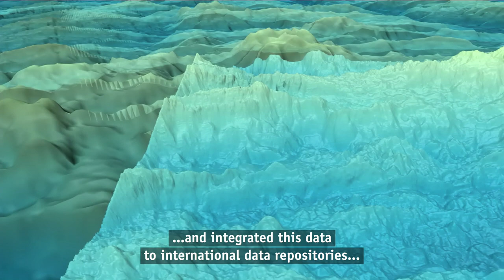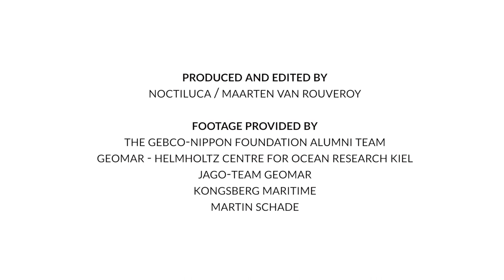AtlantOS: Seafloor Mapping - Completing a big puzzle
Mapping the world’s oceans is a huge task. So far, only between 10 and 15 % of the ocean floor has been mapped in detail. With the currently available technology, mapping the world’s oceans would take approximately 1,000 ship years. Several initiatives have started to speed up this process. Within the European Union's Horizon 2020 project AtlantOS, the collection of underway bathymetry data was initiated, where several German research vessels collect bathymetry data on their transits. Although at present the chances are still high that any particular track will cover terra incognita, a more strategic approach from the seafloor mapping community is needed in the long term in order to avoid duplication of effort and also to keep environmental impacts (e.g. ocean noise) to a minimum.